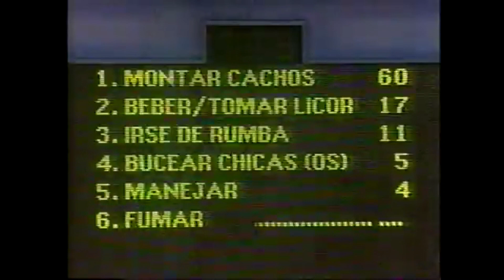PROMO NAVIDEÑA "QUE DICE LA GENTE" - ULTIMOS MINUTOS DEL AÑO 2001 - VENEVISION 2001